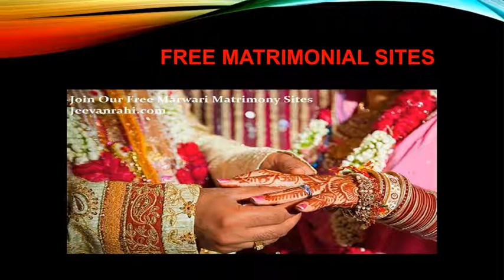Join Our Free Marwari Matrimony Sites | Best Matchmaker Sites | Jeevanrahi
Join Our Free Marwari Matrimony Sites and Marwari weddings are as well as customs and traditions into 3 steps like pre wedding rituals, wedding rituals and post wedding rituals that are conducted because the marital status perform ceremonies. A number of them sometimes appear lavish and royal wedding ceremonies just like the house decoraed, delicious dishes for the marriage day. Marwari wedding includes the endless custom and traditions that are the essence of non secular and cultural beliefs to wed the couple.

326, West End Mall, District Centre,